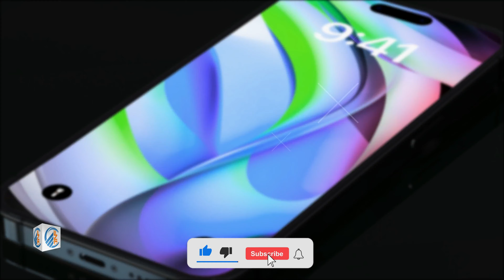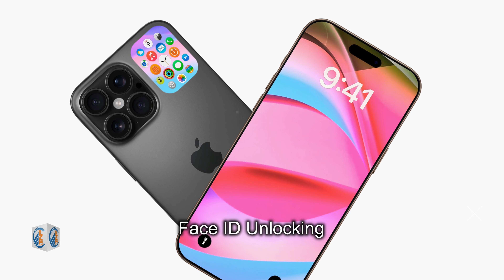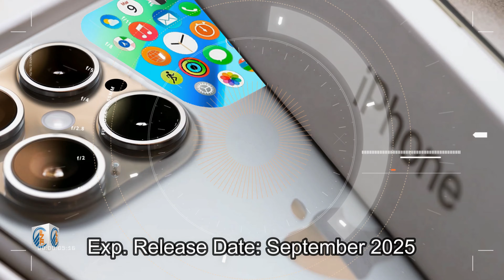Apple iPhone 17 Pro Max FIRST LOOK! — 2025 Trailer and Introduction!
What are the standout features of iPhone 17 Pro Max How does the iPhone 17 Pro Max compare to its predecessors What improvements can users expect in iPhone 17 Pro Max Is the iPhone 17 Pro Max worth the investment What are the best apps for iPhone 17 Pro Max users?

Unveiling the iPhone 17 Pro Max: A Comprehensive Overview The Future of Smartphones: iPhone 17 Pro Max Insights Exploring the Design and Performance of iPhone 17 Pro Max iPhone 17 Pro Max: A Game Changer in Mobile Technology First Impressions: iPhone 17 Pro Max Review and Analysis